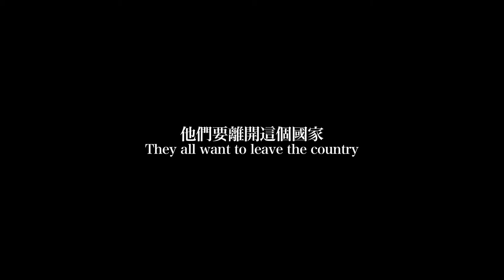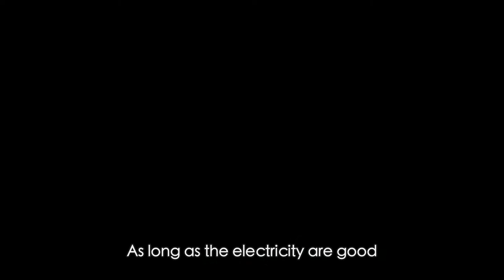SFIAAFF 30 Return to Burma - Trailer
Xing-hong is a Burmese laborer of Chinese ethnicity who has worked on construction in Taipei for 10 years. Changes in Burma (aka Myanmar) prompt him to return with the ashes of his friend and coworker Rong, who died in Taipei. Back in his home village of Lashio, Xing-hong feels like a stranger in a foreign land. Family, friends and neighbors earn next to nothing. Everyone yearns to save enough money to illegally work abroad: Malaysia, Dubai or China are aspirational destinations. As he travels around his ethnic Chinese district, regaled by uniquely Burmese pop songs (lauding, for example, the government and congressmen for fostering Burma's push towards "democracy and freedom"), Xing-hong explores work options, asking everyone he meets how little they make. The best prospects, other than going back to work abroad, seem to be the thriving black markets for openly smuggled Chinese goods he finds everywhere.

First-time director Midi Z films the milieu he knows best: like his protagonist, he is an ethnic Chinese who moved from Burma to Taiwan when he was young. His fiction film, while preserving an ultra-realistic documentary feel, is also inspired by classic Taiwanese new wave principles: he uses a largely still camera, with beautifully framed long takes and sequence shots that slowly reveal, with precise intensity, the essential reality of a part of rural Burma at a critical moment of its history.